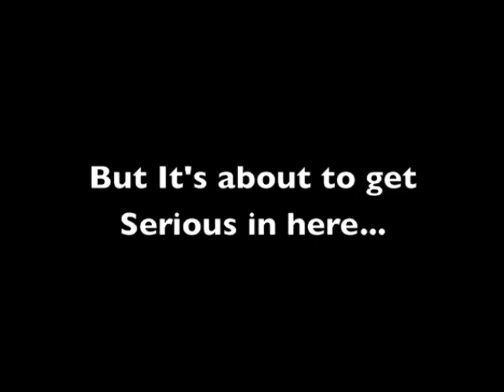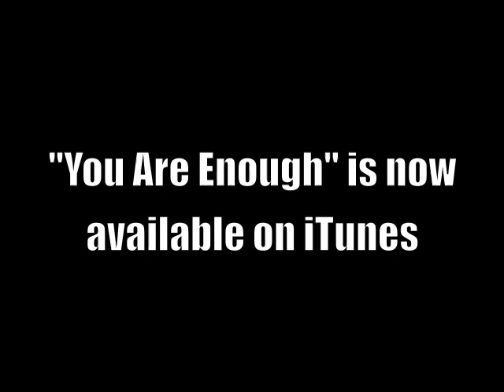Forever Yours Music- YOU ARE ENOUGH story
Dominica, lead singer from Forever Yours speaks out about the "You Are Enough" Movement...

*Are you contemplating hurting yourself? Feeling like you just can't just can't go on any more? You are not alone...

If you need to talk to someone right now and be heard, you can get help by calling our friends at, 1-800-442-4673 or 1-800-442-HOPE

Self Injury is 100% PREVENTABLE. And SILENCE is NOT the answer.
 Suicide is NOT a choice.

As you all know, we are no doctors nor are we licensed therapists. We are just two people with a mission. To take a stand and get real. We have done the research for a few years and have dug deep into the best information we could get for you on preventing self injury; suicide. In this area you will find articles on learning the warning signs, what questions to ask and how to get help.

and weather you are the one in crisis, or have become a victim of suicide. We are here for you. And it is our greatest hope this page finds you when you need it most.

Suicide hurts everyone. Not only the person who does it, but the pain that a suicide can bring into a family, a circle of friends, or even a work place is always devastating. Preventing suicide is all about education. Imagine if we all knew what the warning signs were, we wouldn't be having to say good-bye to so many loved ones. On average, every 40 seconds in the United States alone, someone attempts suicide.
There are over 32,000 suicides per year in the U.S think about it.. that's about 86 per day and each day about 1,500 people attempt suicide.

We have to take a stand, we have to fight back. SUICIDE IS NOT A CHOICE.